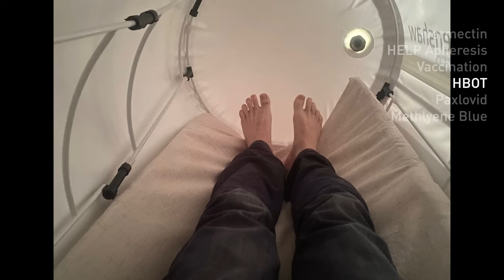Everything I've Tried in 5 Years of Long Covid | Part 1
In this series of four videos I’m going to go through in detail every single treatment, supplement, medication or intervention I’ve tried in 5 years of suffering with Long Covid. I’m going to talk about the current theory, rationale or science for why each might be effective, and then discuss my experience with it, before sharing what the anecdotal reports are from others who’ve tried it, ond whether it’s still a relevant part of the toolbox today.

It goes without saying, but I have to say it anyway, that several of these treatments are of course prescription only, and for the ones that aren’t, I have to insist that you speak to you doctor before trying them. I am not a doctor and I am explicitly not recommending anything that I talk about in this list.

Channel Membership (new! 99p!)
- 3 day advance previews of new content
- Members Only Live Q&As (next is Monday, April 28th, 5pm BST)
- Fleece Google for £5! (Their contribution for every new member)

CHAPTERS
0:00 Intro
0:33 Channel Memberships
1:28 Ivermectin
2:52 HELP Apheresis
7:44 Vaccination
9:25 HBOT
11:29 Paxlovid
12:30 Methylene Blue
13:56 Conclusion

LINKS:

Ivermectin:

The mechanisms of action of ivermectin against SARS-CoV-2—an extensive review

Effect of Higher-Dose Ivermectin for 6 Days vs Placebo on Time to Sustained Recovery in Outpatients With COVID-19

HELP Apheresis:

Clinical improvement of Long-COVID is associated with reduction in autoantibodies, lipids, and inflammation following therapeutic apheresis

Chronic post-COVID-19 syndrome and chronic fatigue syndrome: Is there a role for extracorporeal apheresis?

Vaccination:

COVID-19 vaccination for the prevention and treatment of long COVID: A systematic review and meta-analysis

Why Vaccines May Be Helping Some With Long COVID

HBOT:

Hyperbaric oxygen effectively addresses the pathophysiology of long COVID: clinical review

Hyperbaric oxygen therapy improves neurocognitive functions and symptoms of post-COVID condition: randomized controlled trial

Paxlovid:

Study Finds Paxlovid Treatment Does Not Reduce Risk of Long COVID

Does Paxlovid Reduce Long COVID Symptoms? Yale-Led Trial Finds Out

Methlyene Blue:

Methylene Blue has a potent antiviral activity against SARS-CoV-2 and H1N1 influenza virus in the absence of UV-activation in vitro

Application of methylene blue for the prevention and treatment of COVID-19: A narrative review